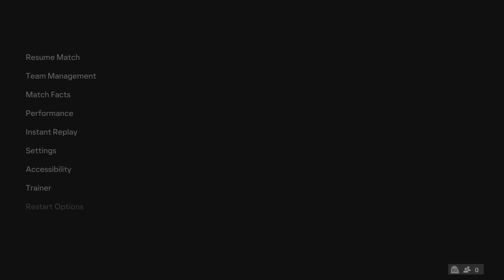EA SPORTS FC 24 PS5 4K EPL Liverpool vs Luton Town